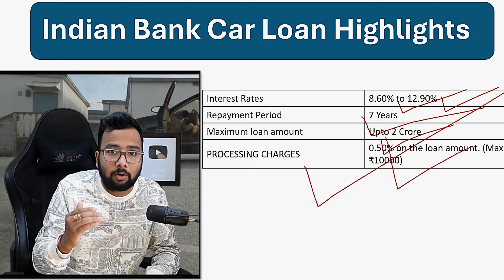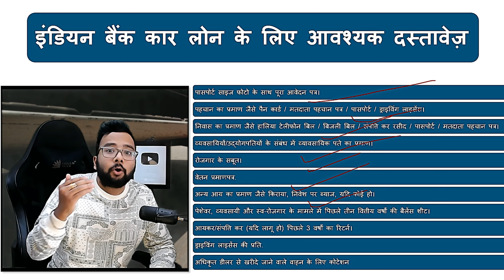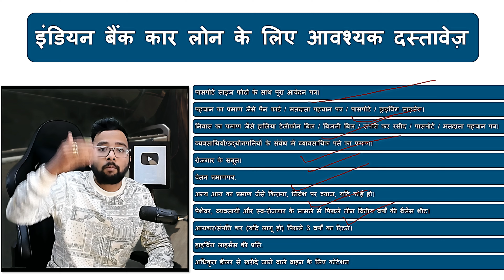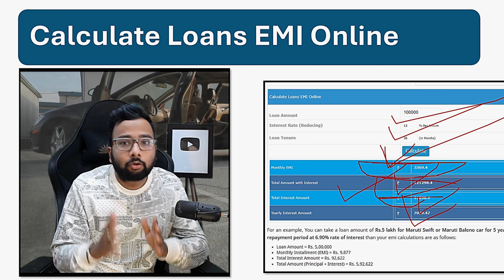Indian Bank Car Loan 2025 | Indian Bank car loan Interest Rates Fees, Eligibility & Documents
Indian Bank se car loan lene ke liye aapko ek simple process follow karna hota hai. Yahan par step-by-step guide di gayi hai jo aapko madad karegi:

1. Eligibility Criteria Check Karein
Age: Aapka minimum age 18-21 saal hona chahiye aur maximum 60-70 saal retirement ke time par hona chahiye (self-employed ke liye slightly different ho sakta hai).
Employment: Salaried, self-employed, ya business owners eligible hote hain.
Income: Minimum monthly income bank ke standards ke hisaab se hona chahiye.
CIBIL Score: 750+ ka credit score hona beneficial hoga.
2. Required Documents Tayyar Karein
Identity Proof: Aadhaar Card, PAN Card, Passport, etc.
Address Proof: Electricity Bill, Ration Card, etc.
Income Proof: Salary slips, IT returns, bank statements.
Vehicle Details: Quotation ya proforma invoice.
Photographs: Passport size photos.
3. Loan Application Process
Branch Visit Karein: Apne najdeeki Indian Bank branch jaakar loan department mein inquiry karein.
Online Apply Karein: Indian Bank ki official website par jaakar car loan ke liye apply karein.
Agent ke Zariye: Bank ka agent aapko guide karega.
4. Loan Amount Decide Karein
Indian Bank usually on-road price ka 85-90% tak loan deta hai. Aapko 10-15% apne pocket se pay karna hoga.

Loan tenure: 1-7 years ke beech hota hai.
Interest rate: 7-10% ke aaspaas ho sakta hai (subject to changes).
5. Verification aur Approval
Bank aapke documents verify karega aur aapka creditworthiness check karega. Verification ke baad loan approve hone par agreement sign karna hota hai.

6. Disbursement
Loan approve hone ke baad amount directly dealership ko transfer hota hai, aur aap apni car receive kar lete hain.

Tips
Pre-approved offers ke liye check karein.
Compare karein ki interest rates aur processing fees market mein kaise hain.
EMI calculator ka use karke monthly repayment plan decide karein.
Agar aur koi specific help chahiye ho, toh batayein! 😊